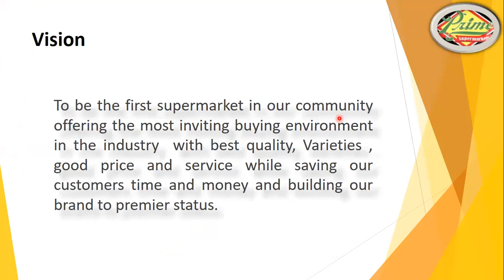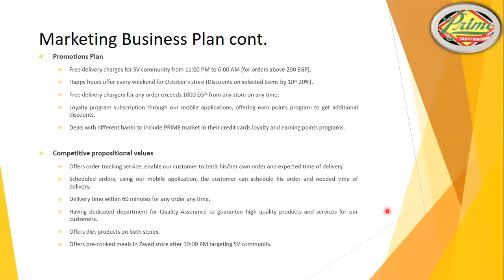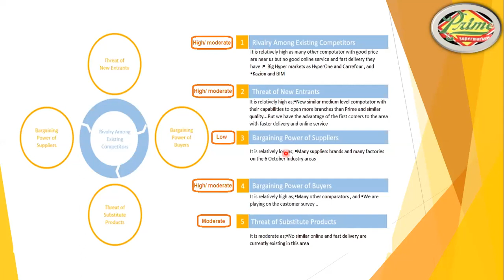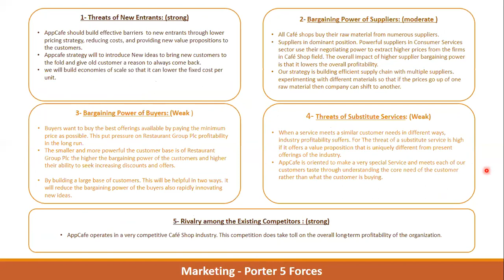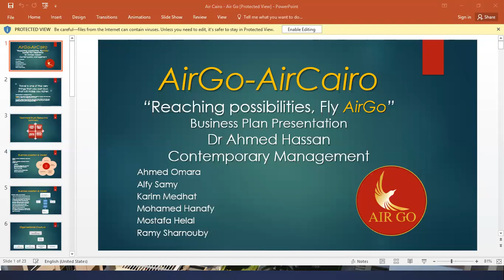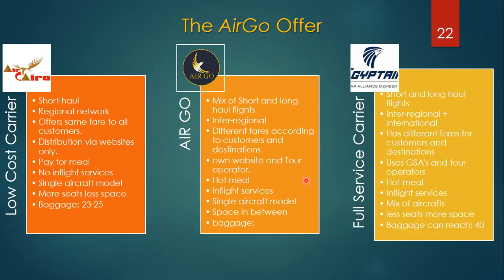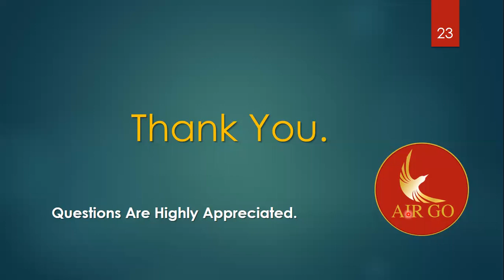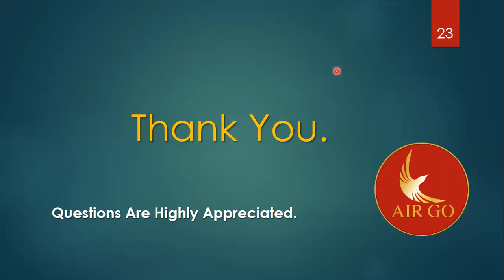Contemporary Management Revision